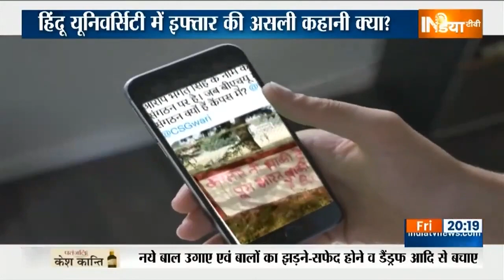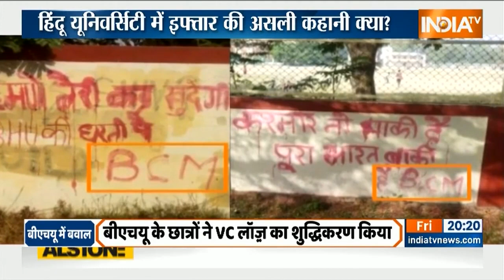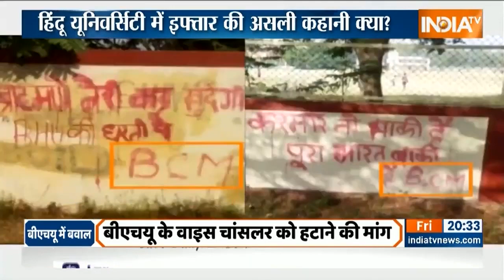BHU की दीवारों पर लिखे देशविरोधी नारों का क्या है Viral सच, देखें यह Report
AMU और JNUकी तर्ज पर अब BHU की छवि को बिगाड़ने की कोशिश की जा रही है. दरअसल इन दिनों Social Media प्लेटफॉर्म्स पर कुछ Photos वायरल हो रही हैं. फोटो BHU Campus की दीवारों की बतायी जा रही हैं जिन पर देशविरोधी और जातिविरोधी नारे लिखे हुए हैं.